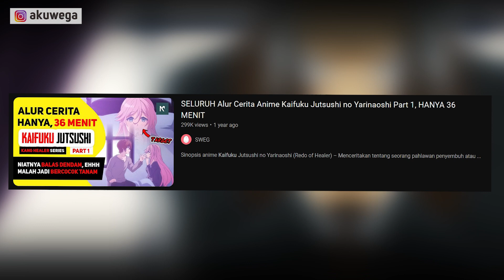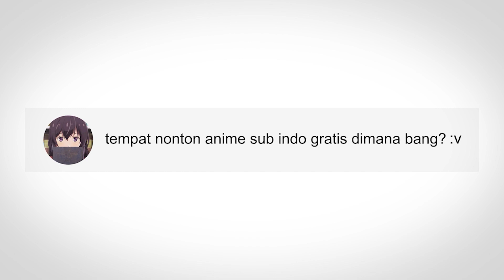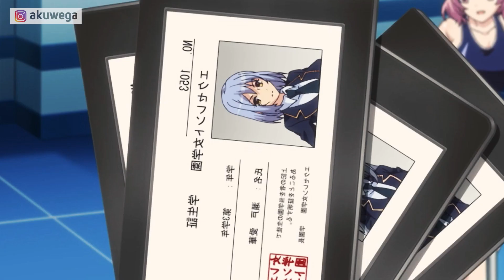PLOT: Sebuah Artefak Jam yang Dapat Menghentikan Waktu - Alur Cerita Anime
Sinopsis Anime Toki no Shihaisha - menceritakan tentang pria misterius yang berambisi untuk melakukan balas dendam kepada keluarga ayahnya.

Bukan tanpa karena alasan, pasalnya sewaktu masih kecil pria misteius berserta ibunya telah ditinggalkan atau lebih tepatnya ditelantarkan oleh ayahnya.

Emangnya kenapa si Paijo ingin melakukan balas dendam? Apakah ayahnya melakukan kesalahan besar? Mari kita simak kisahnya bersama~

Pengen support channel ini? Donasi disini gan

Nonton Anime Toki no Shihaisha Bahasa Indonesia, Alur Cerita Anime Toki no Shihaisha Bahasa Indonesia